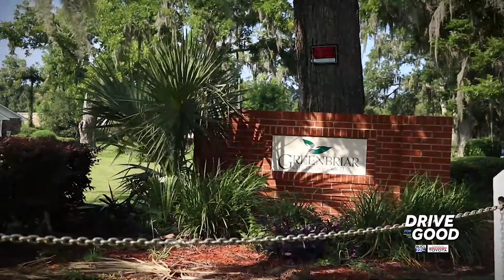Drive for Good United Way of the Coastal Empire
Established in 1938, United Way of the Coastal Empire was created for the community by the community, to support and serve in good times and bad.  For more than 80 years, United Way has evolved to meet the needs of the times, providing solutions to our communities’ toughest problems.

From the 2008 Imperial Sugar Refinery explosion to natural disasters and government shutdown, we have been on the frontline working to rebuild and restore our community.